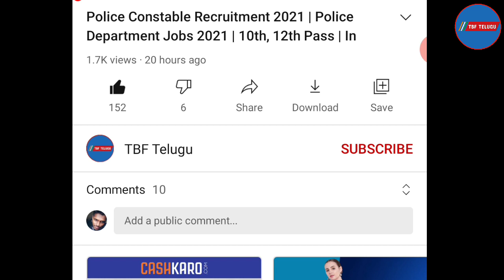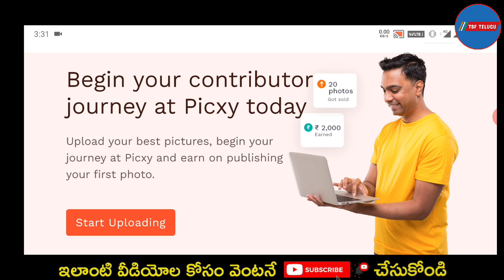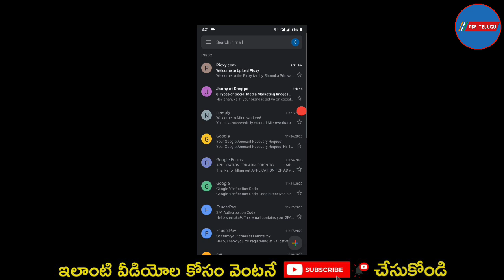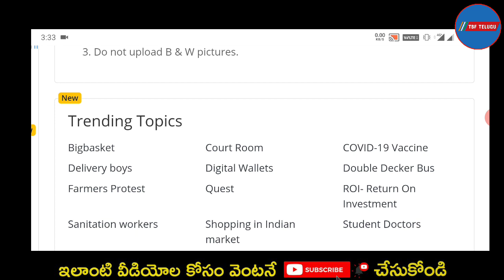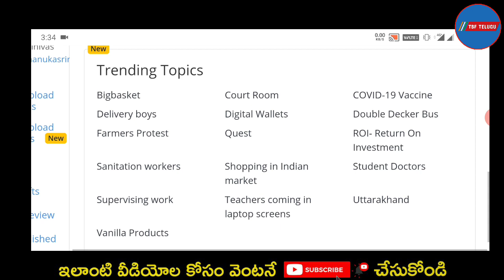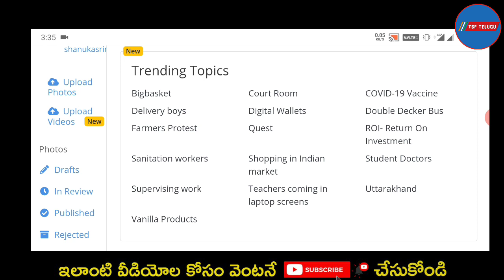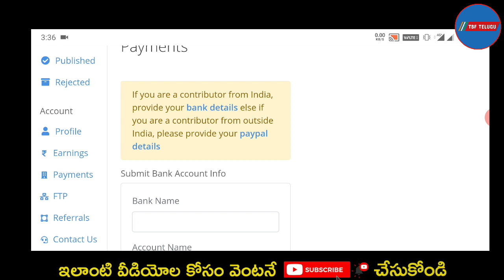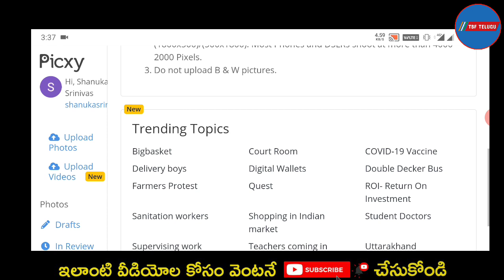Rs. 900/day Online Part Time Job In Telugu | Without Investment | Work From Home Jobs In Telugu